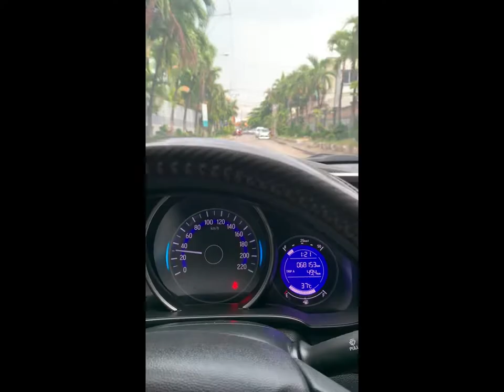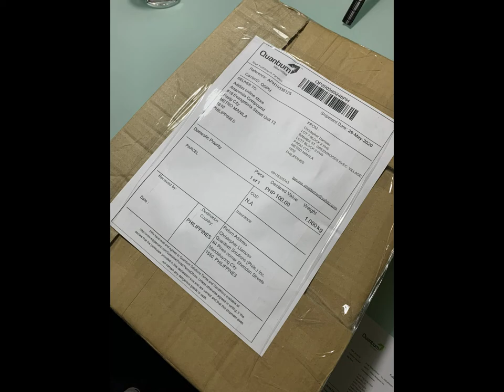First Vlog: ECQ Sneaker Unboxing Adidas Harden Vol.4 50% Off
Ordered Online before ECQ during a promo. This is my first vlog and it's about our online purchase at Adidas Philippines. Unfortunately the other pair has a defect. Let's see what will Adidas do about this.